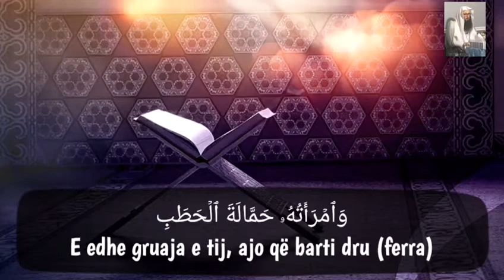سورة المسد مجودة 111 Surah Al-Masadd with Tajweed Recited by Sheikh Sait Al-Albani AlbanianTrans.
سورة المسد مجودة  111 Surah Al-Masadd with Tajweed Recited by Sheikh Sait Al-Albani English Translation